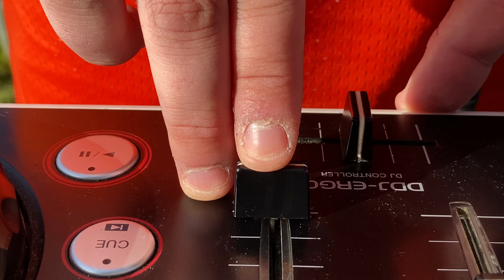DJ Gab x Tenuta Galilei | Mestrino